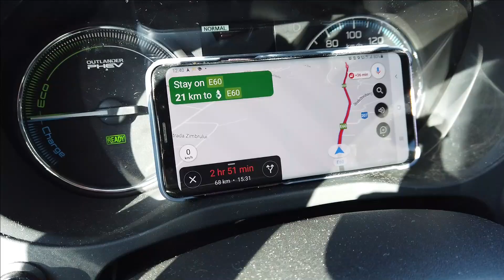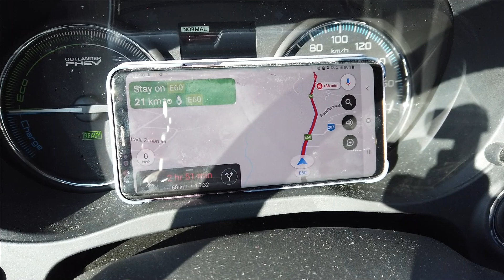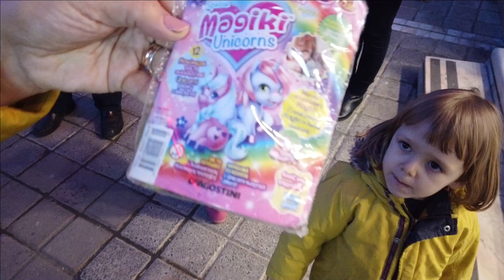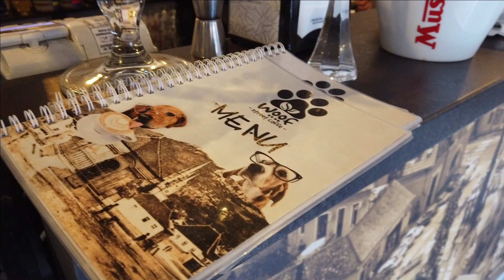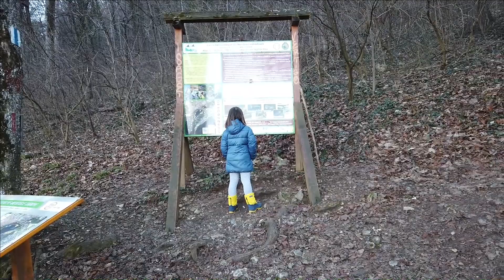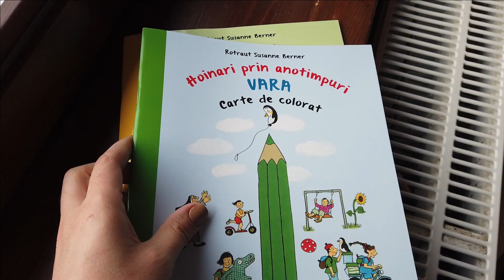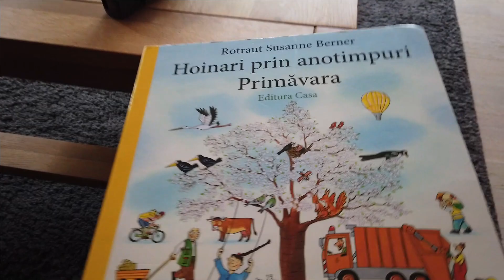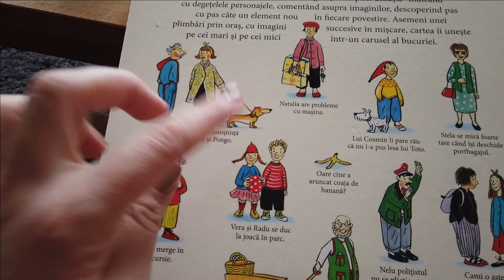Weekend fain la Brașov după 5 ore în mașină cu copiii pe Valea Prahovei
Am fost în prima noastră excursie de anul acesta, la Braşov, împreună cu @IoanaMoldovanu . Dacă vreţi să vedeţi şi videoclipul mamei mele îl găsiţi aici

Airbnb: Discount de pana la 120 de lei la prima rezervare prin platforma

Filmez cu: Samsung S9, Sony RX II, DJI Osmo Pocket